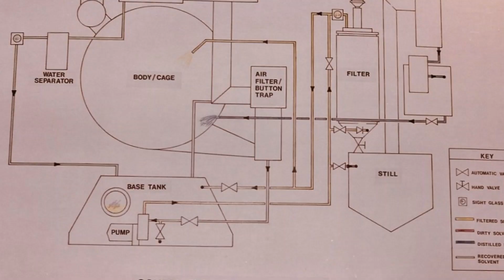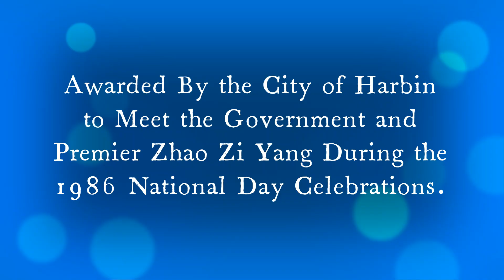Harbin China No 2 Textile Mill Suit Factory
Another Nostalgia video of scanned photos from a very happy time I spent in 1986 planning and installing a Men's Jacket Factory for the Textile Industry Corporation of Harbin, Heilongjiang Province. The Peoples Republic of China for which I was one of eight specialists awarded with meeting the Government for the National Day Banquet in 1986